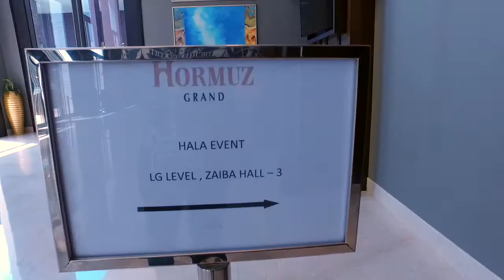Michel Layoun | Hair & Makeup Muscat 2017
Big Thanks to Hela Events Managment